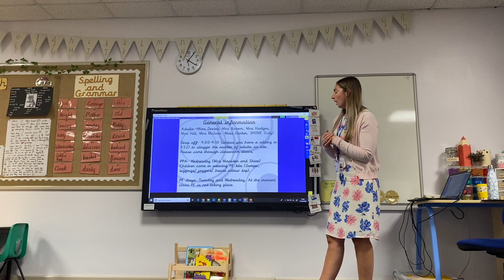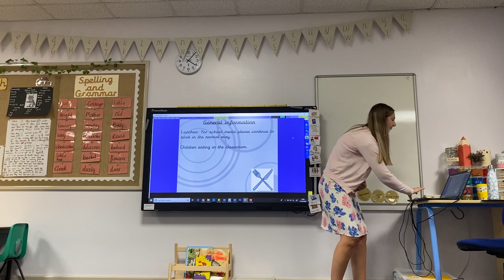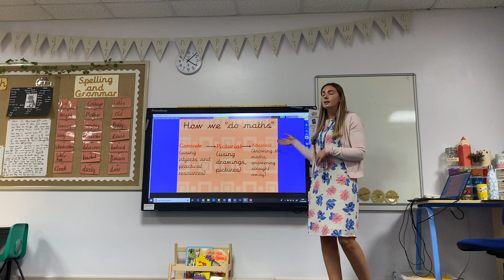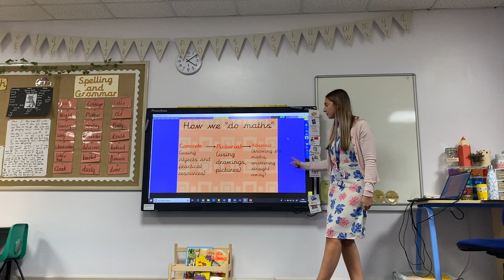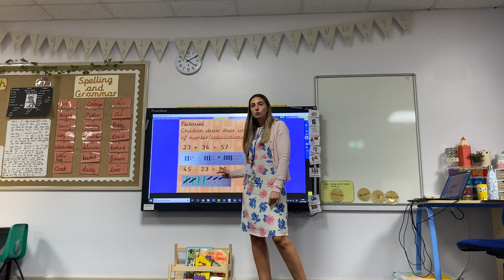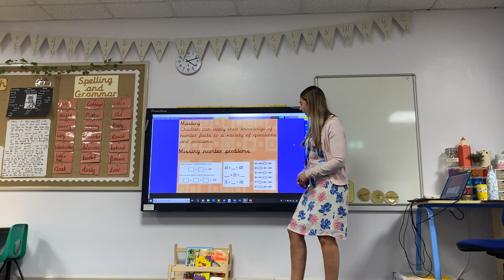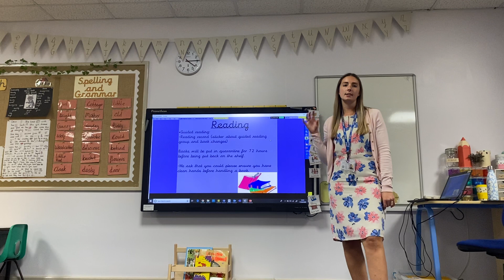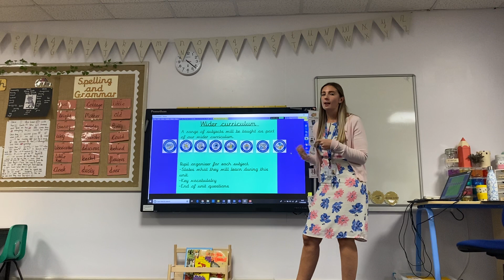Meet the teacher